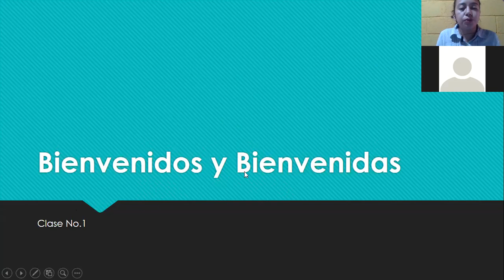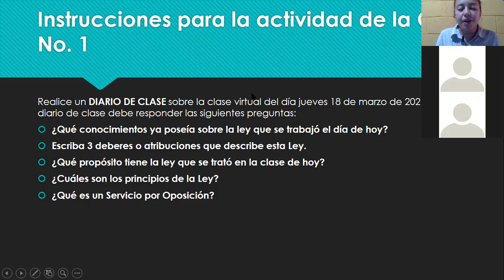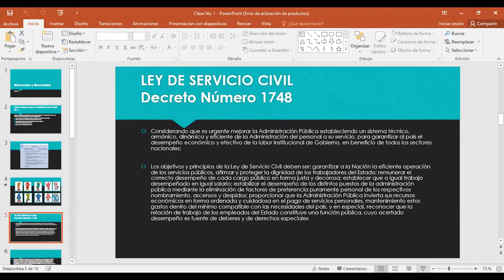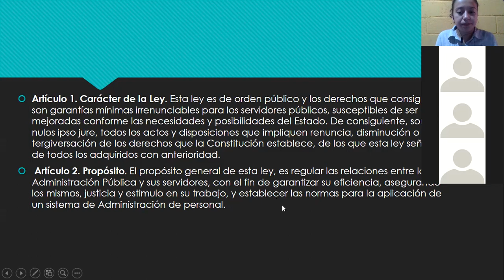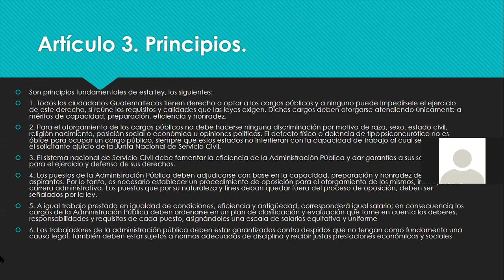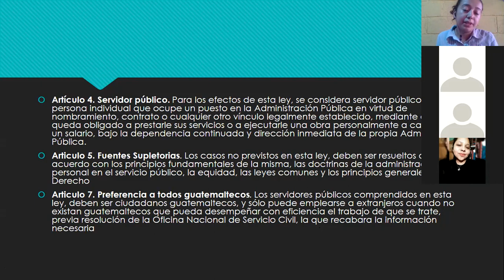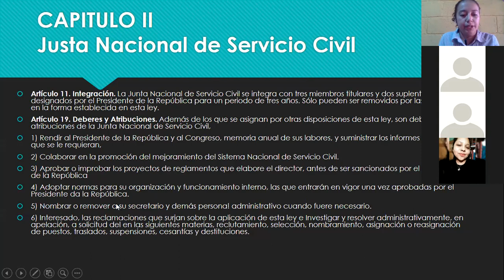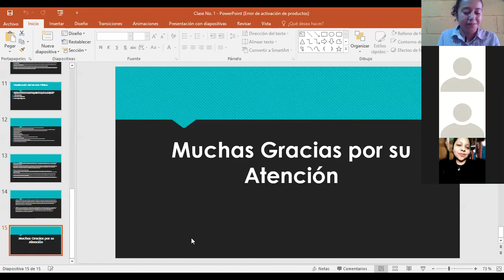Clase 1 Legislación Administrativa